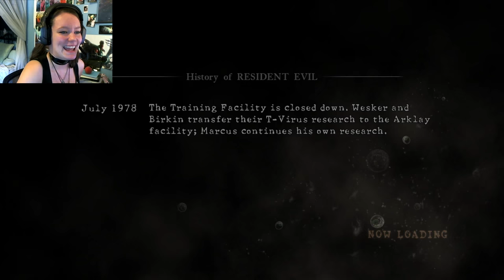Resident Evil 5 w/ Necroscope86 | 04 | Teamwork! 8D!